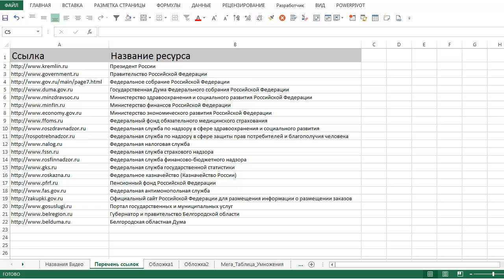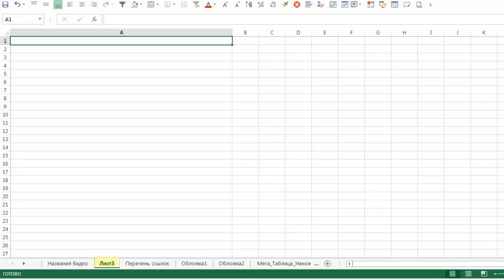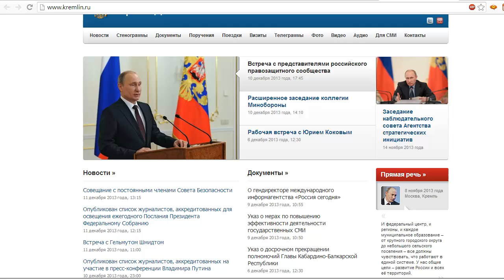Как массово создать ссылки в таблицах Google Gocs & MS Excel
Сколько угодно большой список (в разумных пределах) можно сделать ссылками формата текст + ссылка. Смотри видео, качай пример здесь: